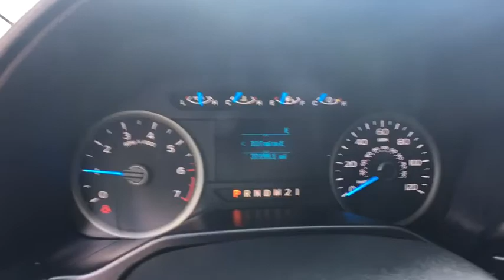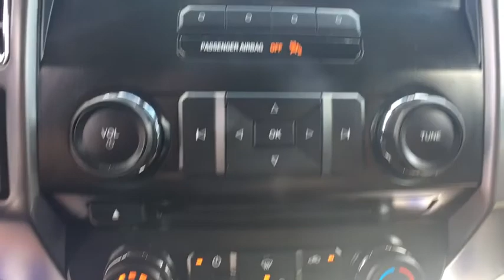2016 Ford F-150 Sayre, Towanda, Owego, Elmira, Tunkhannock, PA FTP2065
Ruby Red Metallic Tinted Clearcoat Used 2016 Ford F-150 available in Sayre, Pennsylvania at Williams Ford Sayre. Servicing the Towanda, Owego, Elmira, Tunkhannock, PA area.

Recent Arrival! This 2016 Ford F-150 XLT CREW CAB in Ruby features: 5.0L V8 FFV 4WD 6-Speed Automatic Electronic Clean CARFAX.Awards:* 2016 KBB.com Brand Image AwardsServing the valley communities in Sayre, Waverly and Athens as well as the surrounding communities of Elmira, Corning, Watkins Glen, Ithaca and Binghamton with the great prices on our pre-owned inventory.